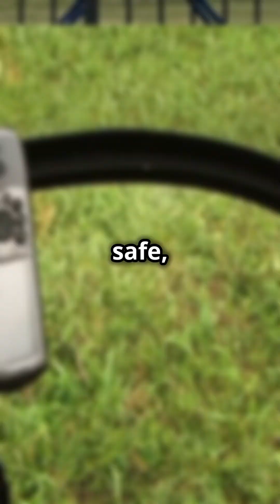IAR 330 Helicopter Romania's Sky Beast!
IAR 330: Romania’s Versatile Military Helicopter

The IAR 330 is a Romanian-built multi-role helicopter, produced under license from the French Aérospatiale Puma design. Manufactured by Industria Aeronautică Română (IAR), it has been a cornerstone of Romania’s air capabilities since its introduction in the 1970s. Known for its adaptability, the IAR 330 is used for a variety of missions, from troop transport to search-and-rescue and medical evacuation.

Key Features:

Design: Twin-engine, medium-lift helicopter with a robust and durable airframe suited for both military and civilian applications.
Powerplant: Powered by two Turbomeca Turmo engines, delivering reliable performance even in challenging environments.
Versatility: Configured for troop transport, cargo transport, reconnaissance, search-and-rescue, medevac, and combat operations.
Combat Variant: The IAR 330 SOCAT, an upgraded version equipped with advanced avionics, targeting systems, and weapons like rockets and anti-tank missiles.
Capacity: Can transport up to 20 troops or 2,500 kg of cargo internally.
Operational Use:
The IAR 330 is widely used by the Romanian Armed Forces and has been exported to several countries. Its rugged design allows it to operate in extreme weather and varied terrains, making it a reliable choice for both military and humanitarian missions.

Fun Fact: The SOCAT version of the IAR 330 was developed in collaboration with Israel to enhance Romania's defensive capabilities, making it one of the most modernized variants of the Puma helicopter.